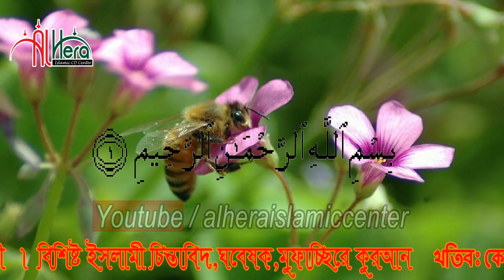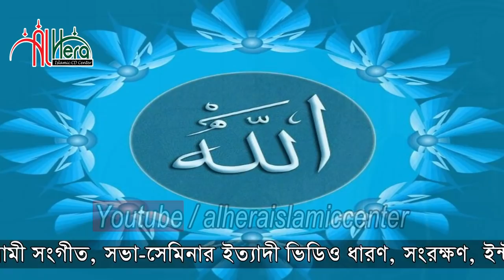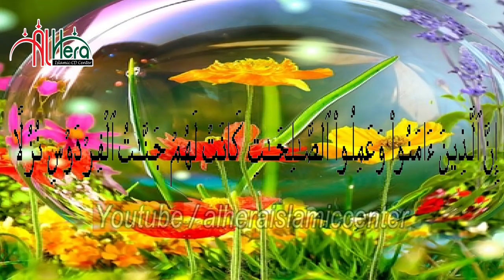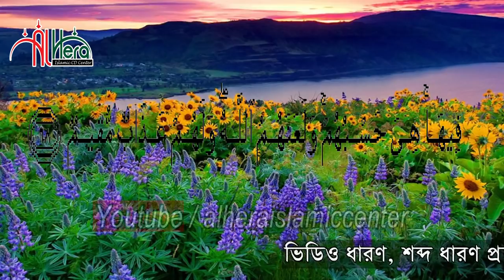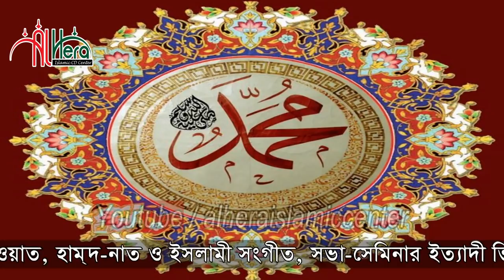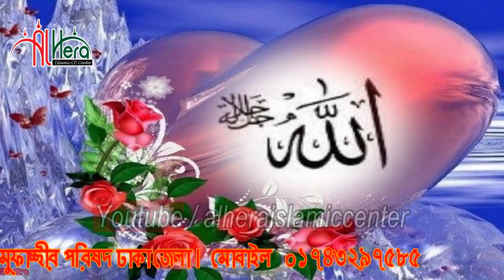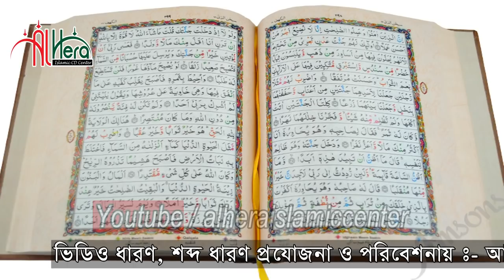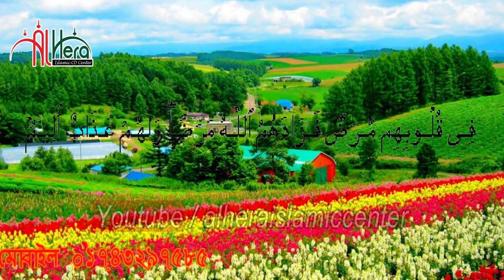মুনাফিকের চরিত্র Bangla Waz Mahfil 2019 দেলাওয়ার হোসাইন হুযাইফী Delwar Hossain Hojaifi 01743-297585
New Bangla Waz Mahfil 2019 | Popular Bangla Waz Mahfil | New Waz Mahfil Video 2019

হাফেজ মাওলানা দেলাওয়ার হোসাইন হুযাইফী  নতুন বাংলা ওয়াজ মাহফিলটি শুনুন আশা করি ভাল লাগবে । সেরা বাংলা ওয়াজ মাহফিল  ২০১৯

Bangla Waz Mahfil Lecturer  ( বাংলা ওয়াজ মাহফিল বক্তা ) :হাফেজ মাওলানা দেলাওয়ার হোসাইন হুযাইফী

Bangla Waz Mahfil  Subject (বাংলা ওয়াজ মাহফিল  বিষয়) :মুনাফিকের চরিত্র

Bangla Waz Mahfil  Place ( বাংলা ওয়াজ মাহফিল  স্থান ) : Bangladesh.

⚠️ Warning ⚠️